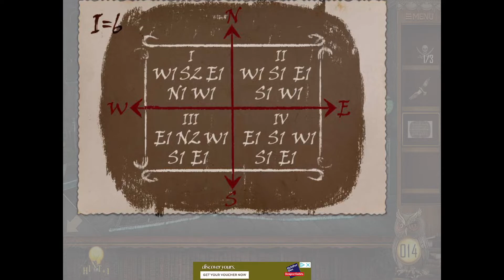Escape Game: Lisa In Dreamland - The Remains of God - Walkthrough - No commentary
Watch me playing this game for iPad called “Lisa In Dreamland”. This is the third chapter of the game consisting of 10 levels where you must a scape from.

The game is FREE on iOS.

An interview with the popular novelist Lisa:

"Lisa, would you share your thoughts when you wrote this book?"

"Actually, there was a time before I started work on this book when I couldn't write a single word. I was deeply troubled by a crisis of inspiration at that time. One night, I had a dream in which I was stuck on five books about different subjects which contained lots of interesting puzzles and tricks. It was an amazing journey of discovery and I got a lot of ideas out of it."

The popular novelist suffered from a crisis of inspiration at the very time of her popularity. What kind of dream journey allowed her to let go of her anxiety and regain her inspiration? What would you do to escape a crisis of inspiration?

Escape Game: Lisa In Dreamland is a escape room game, point and click where you will go through 50 different levels solving different challenges to escape the room and moved to the next one. The game was developed in 2021 by Shenzhen Zhonglian Hudong Technology Co.,Ltd.

0:00 - Intro
0:10 - Room 1
4:20 - Room 2
8:48 - Room 3
14:11 - Room 4
20:52 - Room 5
30:46 - Room 6
37:35 - Room 7
45:55 - Room 8
55:25 - Room 9
1:03:00 - Room 10